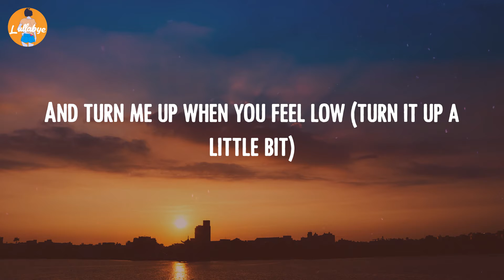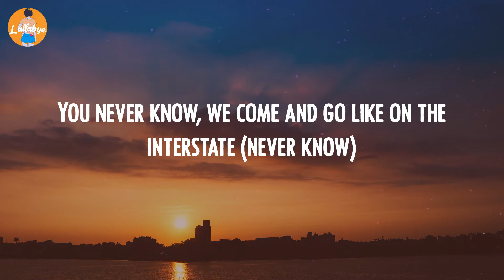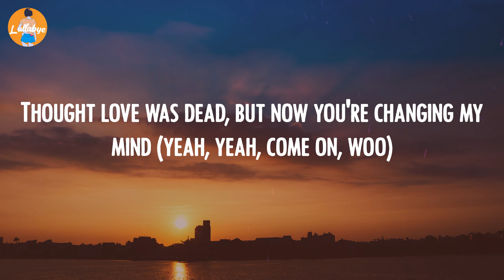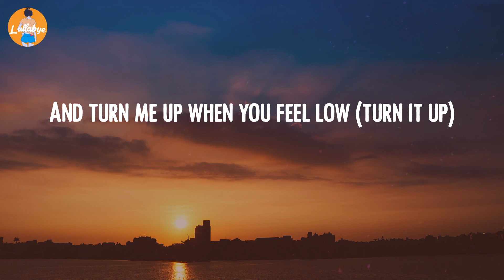Gym Class Heroes - Stereo Hearts (Lyric Video)